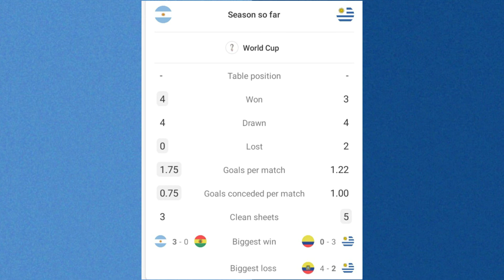Argentina vs Uruguay Potential Lineups For 2022 FIFA World Cup Qualifiers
Argentina are back in action with another FIFA World Cup qualifier this weekend as they lock horns with Uruguay in an important clash on Sunday. Both teams have excellent players in their ranks and will want to win this game. how both teams could lineup against each other FIFA World Cup Qualifiers 2022 . Argentina vs Uruguay Potential Lineups For 2022 FIFA World Cup Qualifiers .